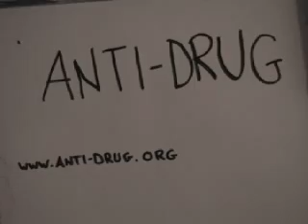UNCLE JOHNNY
THE MAN